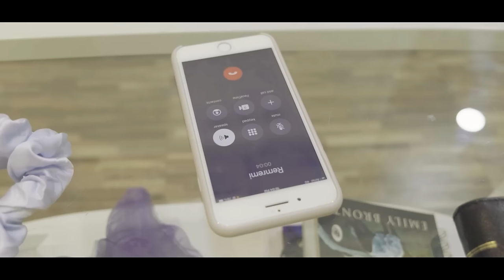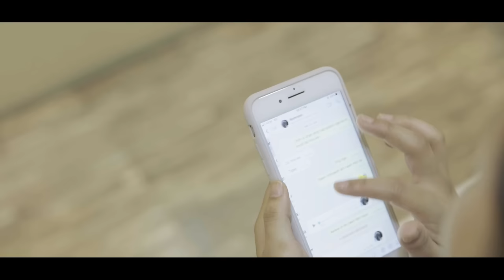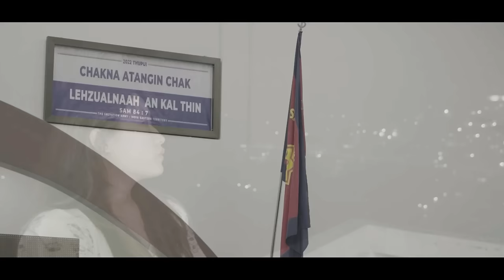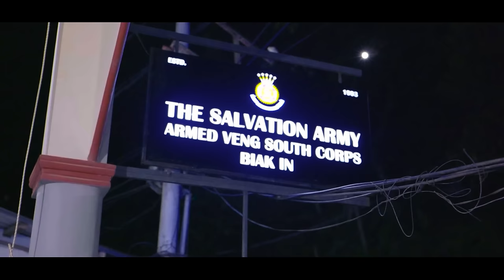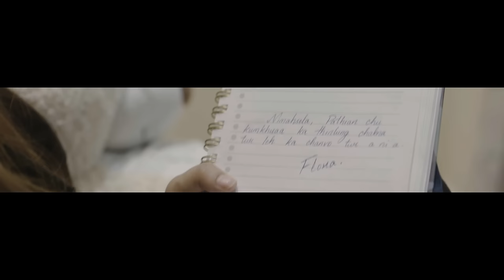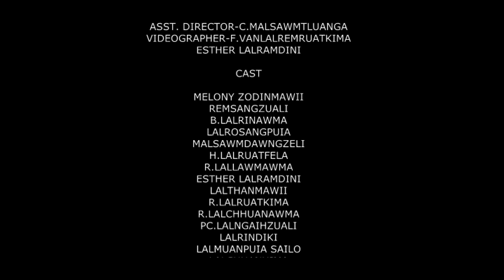TSAY Short Film Competition 2022 - FLORA - Armed Veng South Corps SAY